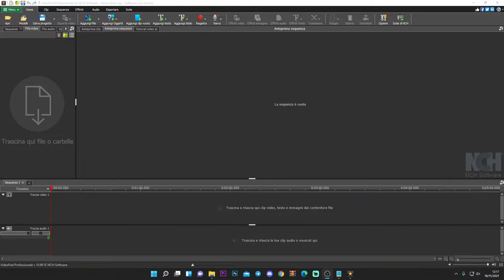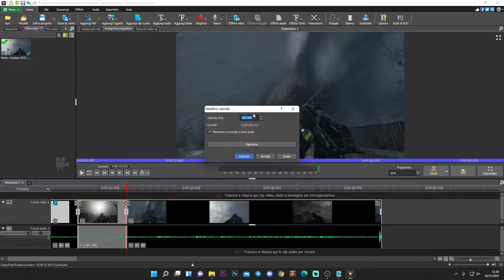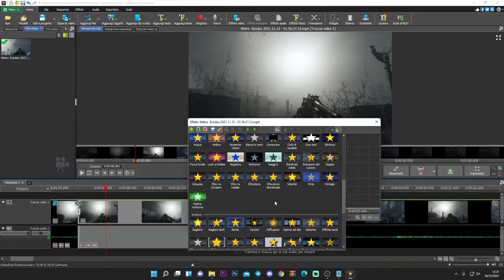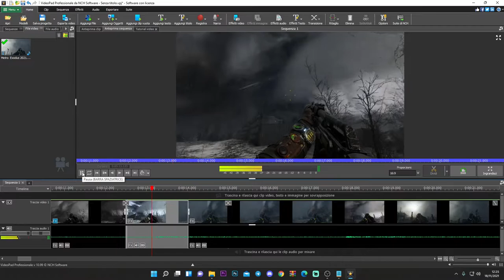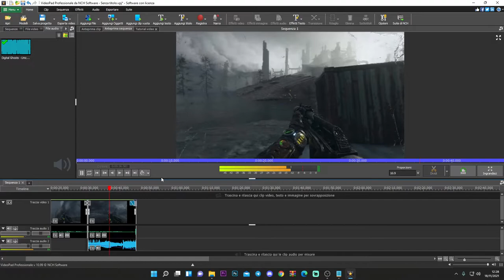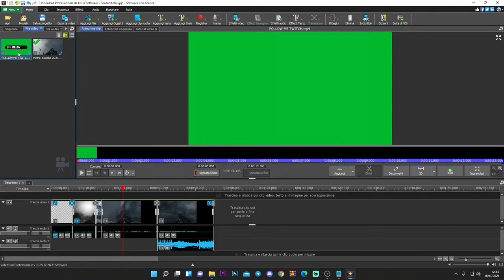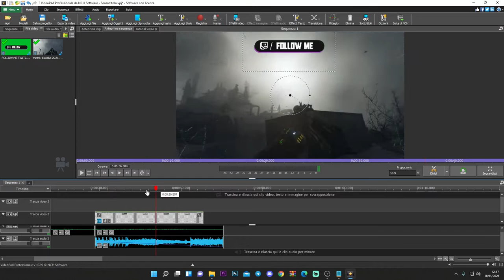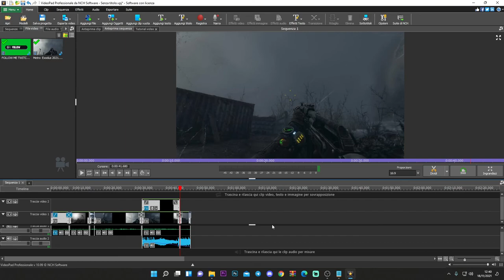COME USARE VIDEO PAD EDITOR VIDEO DA ZERO - TUTORIAL ITA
Oggi vi spiego da zero come usare video pad editor video da zero (le basi)
1:25 aggiungere file
1:37 entrate in dissolvenza
3:31 taglio la clip
3:39 cambio velocità clip
4:43 effetti video
5:17 transizioni effetti
6:48 effetti audio
9:01 aggiungo musica
11:29 scollego l'audio dal video
14:10 schermo verde
16:53 esportazione video
19:00 mostro il piccolo capolavoro esportato

Sounds EFFECTS,Effetti horror,Urla inquietanti,Tutorial tech,Connessione lag,Suoni spaventosi,WINDOWS 11,come avere giochi gratis,come risolvere i problemi sui giochi,videopad tutorial,nch software,video editing,videopad tutorial italiano,montaggio video,come usare video pad,come creare effetti con video pad editor video 2023

PC:
MOBO: B450 GAMING PLUS
CPU: R5 3600
GPU: 1660 SUPER
RAM: 16 GB
CASE: 4000D AIRFLOW CASE CORSAIR

VIDEO TUTORIAL
               GAMES---TECH---MICROSOFT